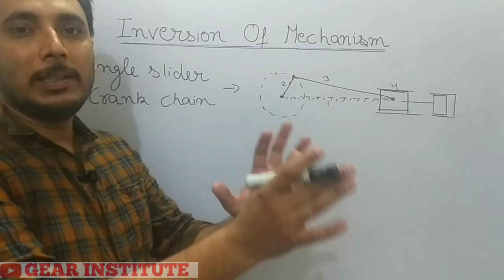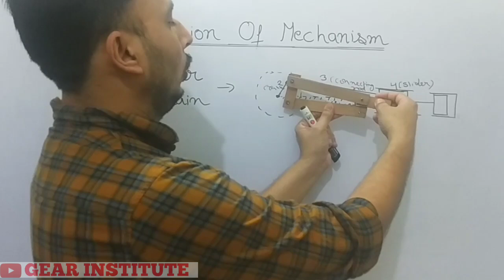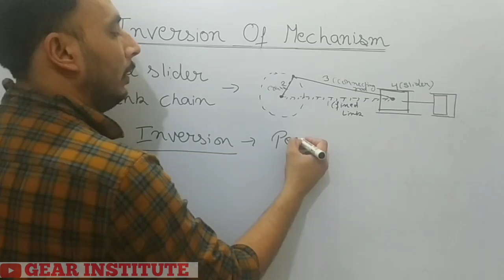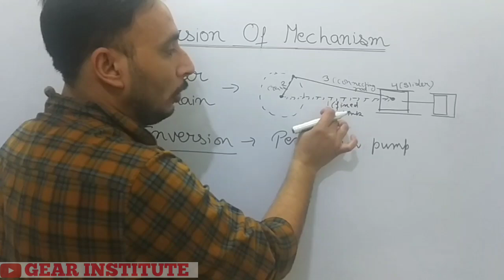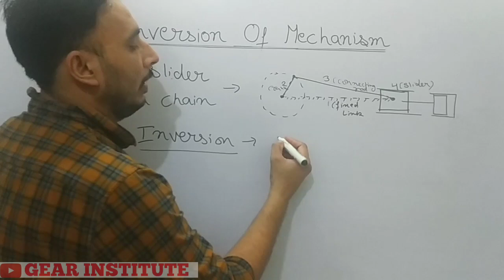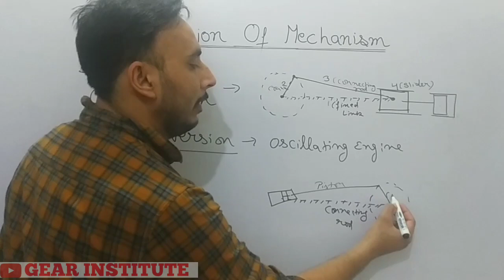Single slider crank mechanism | single slider crank mechanism inversion || Single slider crank chain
single slider crank mechanism
Slider-crank mechanism, arrangement of mechanical parts designed to convert straight-line motion to rotary motion, as in a reciprocating piston engine, or to convert rotary motion to straight-line motion, as in a reciprocating piston pump. ... On a reciprocating piston pump the crankshaft would be driven by a motor

What is application of slider crank mechanism?
Abstract: Slider crank mechanism is usually used if the precise transfer of the rotation to the translation is required. Although, it has smooth operation, it is known that more efficient mechanisms are available especially in petrol and diesel engines

What machine uses a crank and slider?
In the car engine the reciprocating motion of the piston caused by exploding fuel is converted into rotary motion as the con-rod moves the crankshaft around. An air compressor uses this principle in reverse - an electric motor turns the crankshaft and the piston moves up and down to compress the air.

Which is an inversion of single slider crank chain?
Slider-crank chain inversion arises when the connecting rod, or coupler, of a slider-crank linkage becomes the ground link, so the slider is connected directly to the crank.

How does a crank mechanism work?
A crank is an arm attached at a right angle to a rotating shaft by which circular motion is imparted to or received from the shaft. When combined with a connecting rod, it can be used to convert circular motion into reciprocating motion, or vice versa

What is the purpose of a crank and slider?
Slider-crank mechanism, arrangement of mechanical parts designed to convert straight-line motion to rotary motion, as in a reciprocating piston engine, or to convert rotary motion to straight-line motion, as in a reciprocating piston pump.

What is the output motion of a crank and slider?
Most mechanisms are driven by motors, and slider-cranks are often used to transform rotary motion into linear motion. You can also use the slider as the input link and the crank as the output link. In this case, the mechanism transfers translational motion into rotary motion.

What is inversion of mechanism?
Inversion of Mechanism 1) If one link of a kinematic chain is fixed then, it is called a “Mechanism'. 2) The process of fixing different links one at a time to get different mechanisms is called 'Inversion of mechanism' 3) Types of Inversion: i) Four bar chain.

How does a crank and slider work?
This mechanism is composed of three important parts: The crank which is the rotating disc, the slider which slides inside the tube and the connecting rod which joins the parts together. As the slider moves to the right the connecting rod pushes the wheel round for the first 180 degrees of wheel rotation.

slider crank mechanism application,

single slider crank mechanism project report,

inversion of single slider crank mechanism,

slider-crank mechanism pdf,

slider crank mechanism calculations,

slider crank mechanism examples,

slider crank mechanism ppt,

slider-crank mechanism theory,